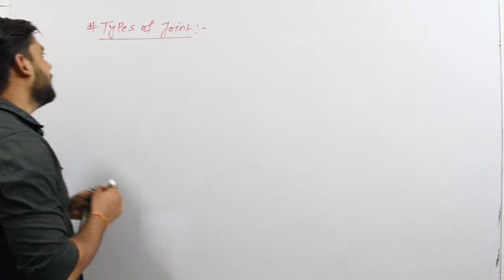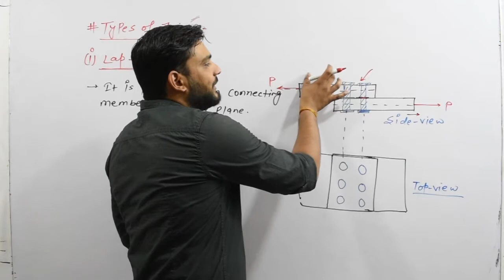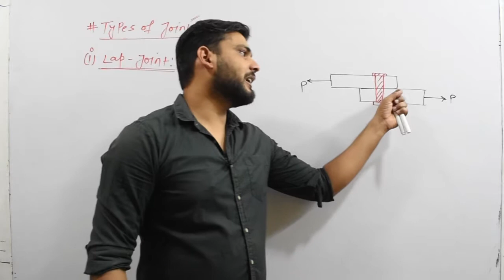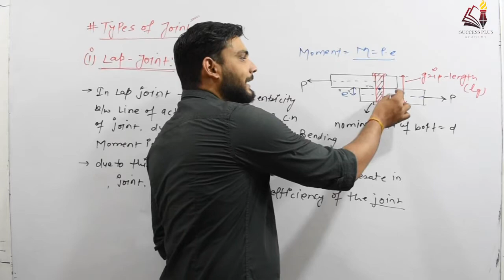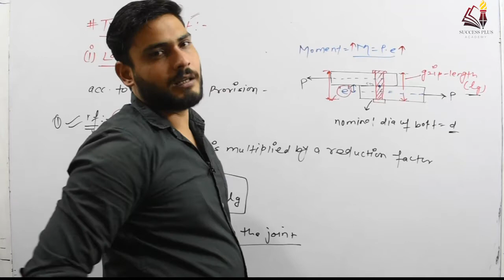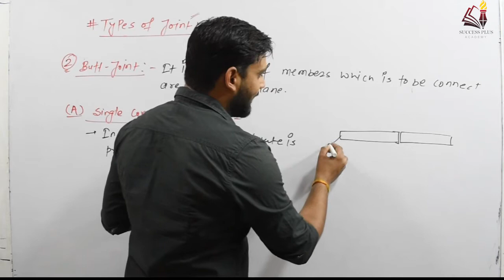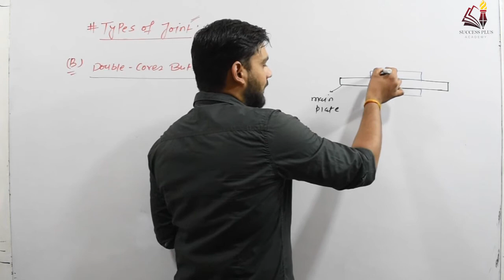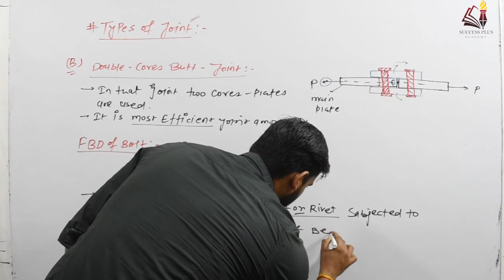Types of Bolted & Riveted Joint - Steel Structure for gate, ESE, SSC JE & All State AE/JE Exams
In this video we discuss about  various types of joints which provided in riveted and bolted joints.

Question Series for Various AE/JE Level Exams like SSC JE, Raj JE, UPPCL AE etc. -

this video we discuss about various details about stress strain curve of mild steel.